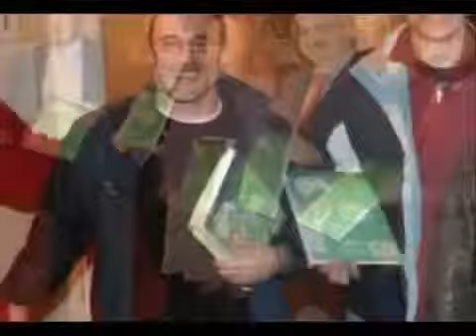MEMORIA FABSEVILLA 0506